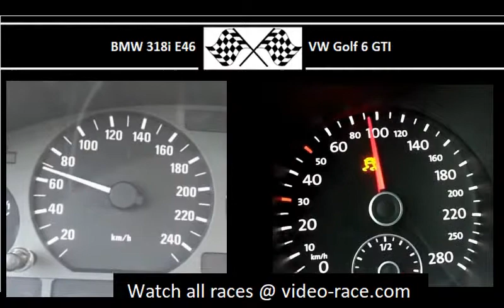BMW 318i E46 VS. VW Golf 6 GTI - Acceleration 0-100km/h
143HP
200Nm
0-100 in 9.6s

VW Golf 6 GTI
211HP
280Nm
0-100 in 6.1s